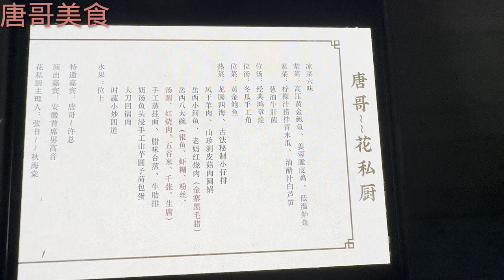合肥俩美女老板娘开在楼顶上的私房菜馆，人均598，和她们小喝两杯【唐哥美食】